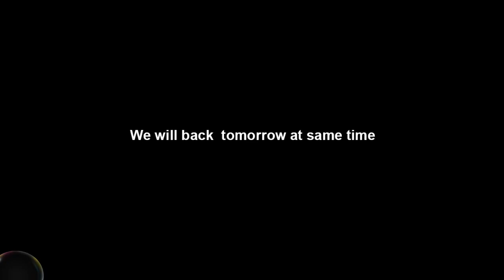തനി നാടൻ ബീഫ് ഉലർത്തിയത് | Beef Fry Kerala style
കൊതിയൂറും  ഒരു  കിടിലൻ  ബീഫ്  ഉലർത്തിയത്   തനി  നാടൻ  സ്റ്റൈൽ, സ്മാർട്ട്‌ കുക്കിംഗ്‌ന്റെ  ഒരു  കിടിലൻ Episode.